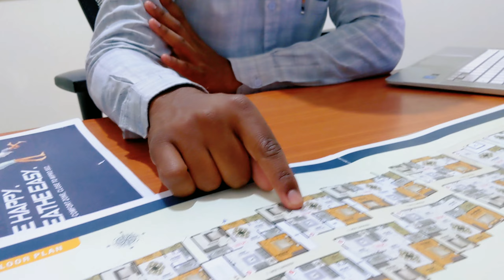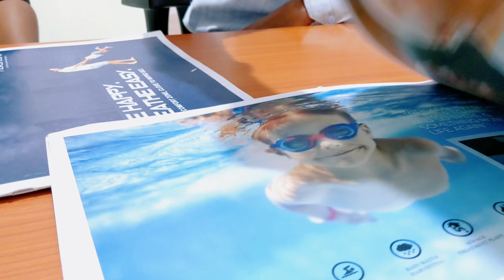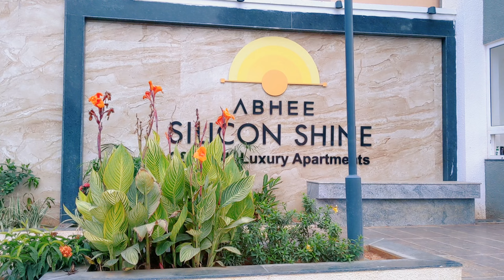Luxury 2 & 3 BHK Apartment (Abhee Silicon Sine ) in Sarjapur Road Near To Wipro SEZ || Soumya's Life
Hi,

Sale Contact Person : Raj Kumar

Project Details

This Abhee Nakshatra is Ready To Move (Only 10 flat is available)

THERE INTERESTING VIDEOS OF MY CHANNEL.

Please take proper necessary measures before using any of the products used in this videos. We are not a legal advisor for any of the content in our videos/vlog. For specific purposes ,the reader and viewers are advised to visit standard practitioner or professional help. While making vlog/videos we have taken care of all safety precautions. As we cannot be responsible for any side effects or loss. While making the videos, we have taken necessary precautions but still, we cannot be responsible for any harm or damage might cause for trying the same. Please do take professional advice from experts on the topic.